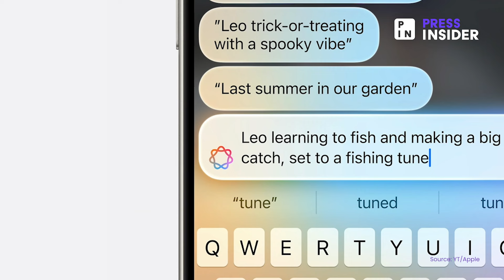Apple debuts AI tools, shares surge to a record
Apple this week debuted new AI features for its range of devices. Dubbed 'Apple Intelligence', the features will run only on top iPhone, iPad, and Mac models.

Follow Press Insider for more updates.